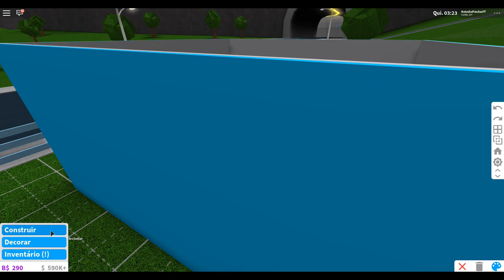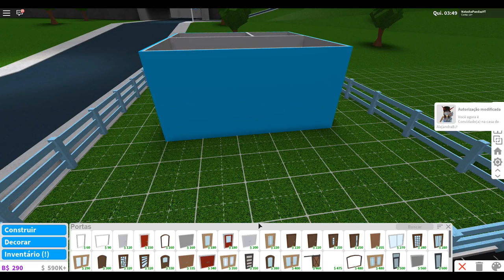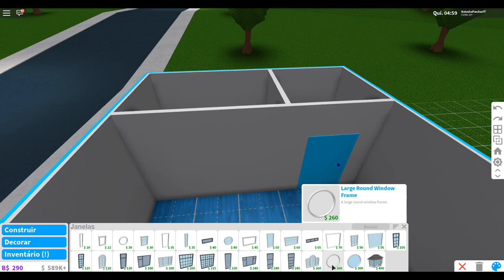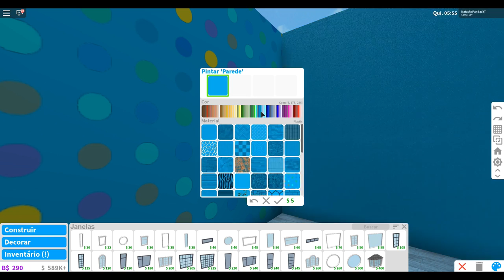DESAFIO CASA 5X5 TODA AZUL! 💙(Roblox)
♡Pessoal hoje eu fiz o desafio da casa 5x5 no bloxburg mas ela é inteira AZUL! Como sera que ficou??

Nome do Mapa: Welcome to Bloxburg [BETA]

♡Canais que amo: Julia MineGirl, Dois Marmotas

♡Divulgue o canal para crescermos sempre juntos